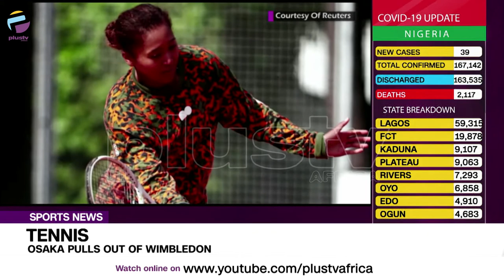Naomi Osaka Pulls Out Of Wimbledon | SPORTS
Naomi Osaka has withdrawn from this month's Wimbledon championships for personal reasons but her agent said the world number two will be ready for the Tokyo Olympics.